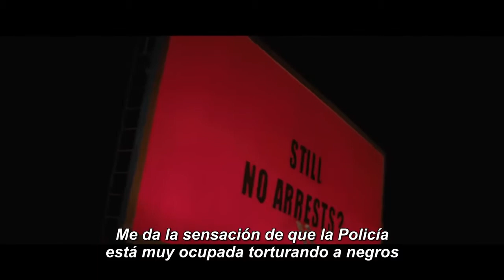3 Anuncios por un Crimen Trailer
ESTRENO EN GUATEMALA 22 DE MARZO, SUJETO A CAMBIOS
Director:
Martin Mcdonagh
Guión:
Martin McDonagh
Reparto:
Frances McDormand, Caleb Landry Jones, Abbie Cornish, Kathryn Newton, Woody Harrelson, Peter Dinklage, Sam Rockwell, Lucas Hedges, Kerry Condon, John Hawkes, Zeljko Ivanek, Samara Weaving, Clarke Peters, Sandy Martin, Nick Searcy

Sinopsis
Después de meses sin que aparezca el culpable de la muerte de su hija, Mildred Hayes da un paso valiente al pintar tres señales que conducen a su pueblo con un polémico mensaje dirigido a William Willoughby, el venerado jefe de policía del pueblo. Cuando su segundo al mando, Dixon, un inmaduro niño de mamá aficionado a la violencia, entra en acción, la guerra entre Mildred y las fuerzas policiales de Ebbing no hace más que empeorar.
Premios y nominaciones
Premios Oscar 2018: Nominada a Mejor Película, Mejor Actriz Principal (Frances McDormand), Mejor Actor de Reparto (nominaciones para Sam Rockwell y Woody Harrelson), Mejor Guión Original, Mejor Montaje y Mejor Banda Sonora.
Globos de Oro 2018: Mejor Película - Drama, Mejor Actriz Principal - Drama (Frances McDormand), Mejor Actor de Reparto (Sam Rockwell) y Mejor Guión. Nominada también a Mejor Director y Mejor Banda Sonora Original.
Premios BAFTA 2018: Nominada a Mejor Película, Mejor Film Británico, Mejor Director, Mejor Actriz (Frances McDormand), Mejor Actor Secundario (nominaciones para Sam Rockwell y Woody Harrelson), Mejor Guión Original, Mejor Fotografía y Mejor Montaje.
Festival de Venecia 2017: Mejor Guión. Nominada también al León de Oro - Mejor Película.
Festival de Toronto 2017: Premio del Público - Mejor Película.
Festival de San Sebastián 2017: Premio del Público.
American Film Institute 2017: Top 10 - Mejores Películas del Año.
Independent Spirit Awards 2018: Nominada a Mejor Actriz (Frances McDormand), Mejor Actor Secundario (Sam Rockwell) y Mejor Guión.
Critics Choice Awards 2018: Mejor Actriz (Frances McDormand), Mejor Actor Secundario (Sam Rockwell) y Mejor Reparto. Nominada también a Mejor Película, Mejor Director y Mejor Guión Original.
Satellite Awards 2018: Nominada a Mejor Película, Mejor Actriz (Frances McDormand), Mejor Actor de Reparto (Sam Rockwell), Mejor Guión Original, Mejor Fotografía y Mejor Montaje.
Sindicato de Productores 2018: Nominada a Mejor Película.
Sindicato de Directores 2018: Nominada a Mejor Director - Largometraje.
Sindicato de Actores 2018: Mejor Reparto - Largometraje, Mejor Actriz - Largometraje (Frances McDormand) y Mejor Actor Secundario - Largometraje (Sam Rockwell). Nominada también a Mejor Actor Secundario - Largometraje (Woody Harrelson).